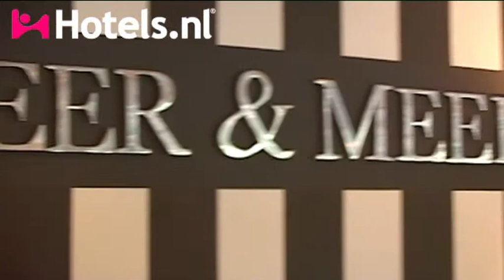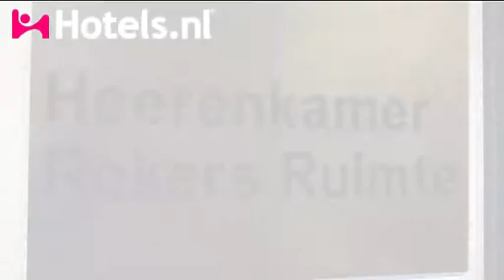Het Wapen Van Delden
Hotel het Wapen van Delden has been a household word in the region for more than 100 years. It lies in woody surroundings, just outside the town of Delden. Except for the cosy café-restaurant with its excellent kitchen, the hotel also has an indoor swimming pool, a sauna, solarium and an Internet corner.